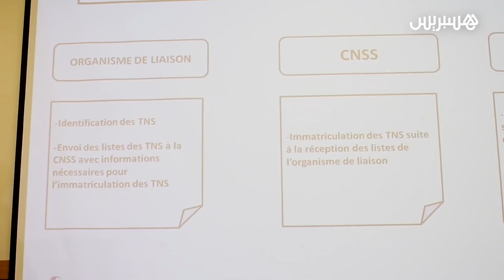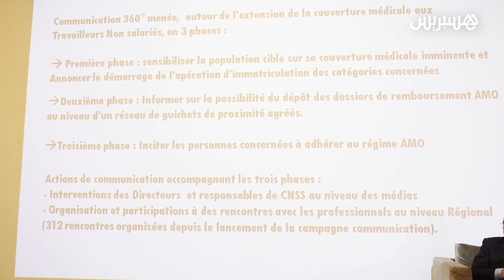حملة تواصلية لإعلام وتحسيس العمال غير الأجراء المسجلين بالصندوق الوطني للضمان الإجتماعي